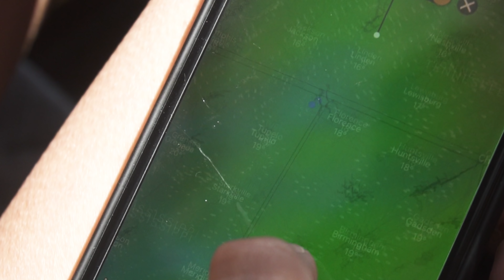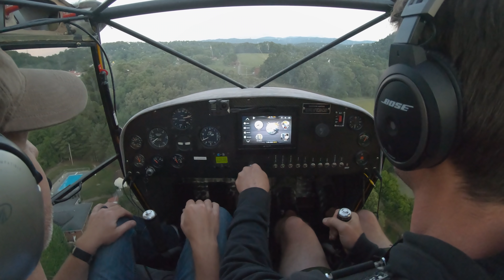WE MADE IT! goodbye kitfox. Part 5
We made it to Tennessee! This was our last leg of the trip. We started at Pine Bluff, Arkansas and flew by Knoxville, TN and finally made it to Elisabethon, TN. Silvija and I met the new owner of the kitfox Wayne. It was a crazy adventure!

fuel bag

Camera Mounting hardware

Ground radio: